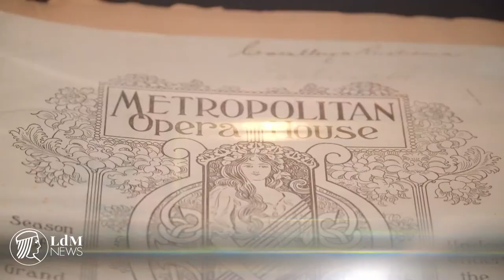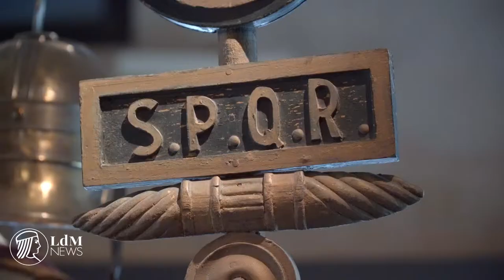Italy in Hollywood at the Museo Ferragamo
The exhibition at the Museo Ferragamo speaks of Salvatore’s time in Hollywood, California between 1915 and 1927, when his career skyrocketed alongside the budding American film industry, working with stars like Rudolph Valentino, Lillian Gish and Cecil B. DeMille. The exhibition also takes a look at the impact Italian culture had across the board in American life.

LdM NEWS is a video publishing project of the Istituto Lorenzo de’ Medici. We spotlight people, places and events in Florence, with a focus on student life and tips to make this magical city feel like a second home.